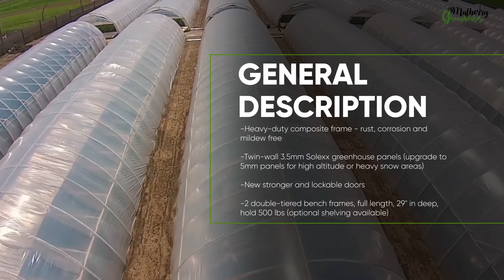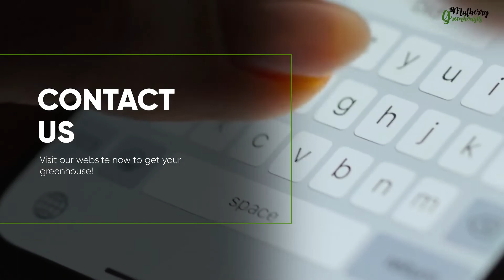Solexx Greenhouses For Your Planting Hobby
Solexx Greenhouses are the ideal ones for experienced or beginner gardeners. These greenhouses contain heavy materials that beat others in terms of quality.